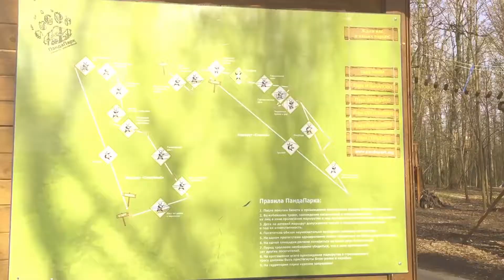Москва. У нас на районе аттракционы HD Moscow. In our neighborhood rides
Измайловский Парк культуры и отдыха – один из самых экологически чистых парков в Европе, памятник садово-паркового искусства, особо охраняемая природная территория. Располагается на 310 гектарах естественного леса в черте города. Его главные достоинства – богатый растительный и животный мир, чистый воздух, доступные и разнообразные развлечения для посетителей любого возраста.
Эта территория имеет богатую историю, уходящую корнями в период царствования Алексея Михайловича. В 17 веке в усадьбе царя были разбиты замечательные «Дивные сады» в итальянском стиле, выстроены особые «увеселительные» сооружения — декоративные «терема» с гульбищами, которые дополнялись ландшафтными картинами. В парке был один из самых больших в Европе зверинцев, который служил для царской потехи. В нем содержались львы, тигры, барсы, рыси, обезьяны, диковинные птицы.
Парк культуры и отдыха был создан в 1931 году, и до 1961 года носил имя И. В. Сталина. Среди достопримечательностей - старейшее в Москве Большое колесо обозрения, Площадь Мужества - музей боевой техники под открытым небом, Круглый пруд XVII века и Музыкальная беседка.
Северной границей современного Измайловского Парка культуры и отдыха является линия трамвайных путей рядом со станцией метро «Партизанская», восточной – Главная аллея, южной – шоссе Энтузиастов, западной – Электродный проезд и 1-я и 2-я улицы Измайловского зверинца.
Территорию Измайловского Парка принято делить на Северную часть, которая находится к Северу от Московского проспекта, и Центральную – к Югу от него.
Северная часть парка славится площадкой аттракционов «Забава», веревочным городком, пунктом проката спортивного инвентаря и лучно-арбалетным тиром.
В Центральной части Измайловского парка к услугам посетителей: вместительная эко-парковка; 5 теннисных кортов со всем необходимым инвентарем, душевыми и раздевалками; три пункта проката; Круглый пруд с лодочной станцией; лучно-арбалетный тир; площадка аттракционов «Кроха»; мультиплощадка для игры в «Айсшток», «Новус», «Корнхол» и несколько площадок для проведения крупных мероприятий.
В парке находится большое количество спортивных площадок. Самая большая и популярная площадка для занятий на свежем воздухе расположилась в Центральной части парка, между площадкой аттракционов «Кроха» и шахматно-шашечным павильоном. В непосредственной близости там расположена площадка тренажеров и площадка Workout. 4 дополнительных площадки с тренажерами находятся вдоль так называемой тропы здоровья и еще две – в сквере у шоссе Энтузиастов, а площадки Workout - у павильона для игры в «Айсшток», и недалеко от Площади Мужества.
В Центральной части парка сразу за катком «Серебряный лёд» находятся 2 площадки для игры в волейбол, и по одной для баскетбола, стритбола и бадминтона. Поиграть в баскетбол и волейбол можно и в сквере у шоссе Энтузиастов.
В парке есть две площадки для игры в мини-футбол: одна находится в сквере у шоссе Энтузиастов, другая – у павильона для игры в «Айсшток»: площадка оснащена дополнительными бортами и зимой является хоккейной коробкой.
После прогулок на свежем воздухе посетителям особенно хочется подкрепиться. Лапшичная «Хот Вок» расположилась в Центральной части Парка, у входа со 8-й улицы Соколиной горы. Вкусная и сытная лапша и рис с различными наполнителями, традиционные азиатские супы. Любителям итальянской кухни – в Северную часть парка. В пиццерии подают разные виды пиццы, каннелони, супы, вегетарианские и детские блюда. Рядом расположено еще одно кафе – «Прохлада»: здесь можно попробовать бургеры, мясо на углях, сэндвичи, суши и роллы.
Рядом с катком находится кафе "РусРолл", где после катания или прогулки можно выпить кофе, подкрепиться супом, роллами и сэндвичами.
Нам важно знать нравиться Вам видео или нет))) Мы Вас любим)))
 Мы снимем еще много хорошего видео.